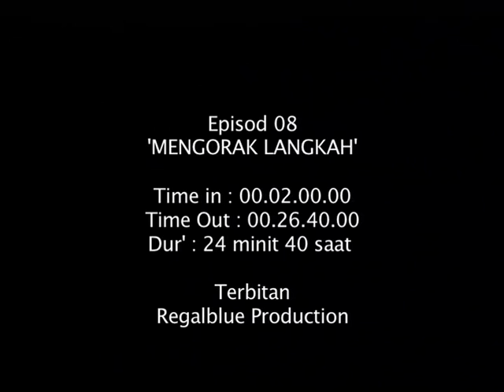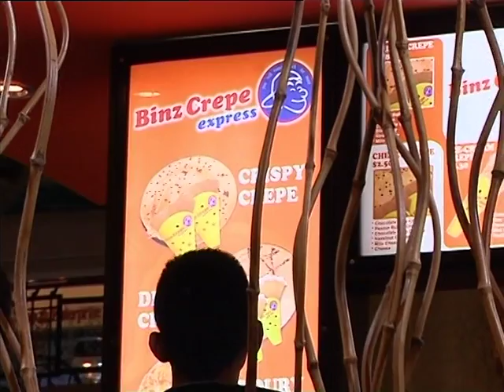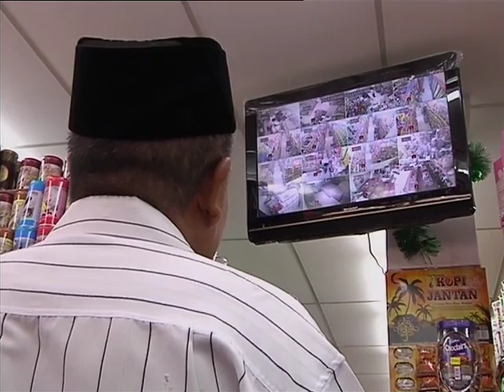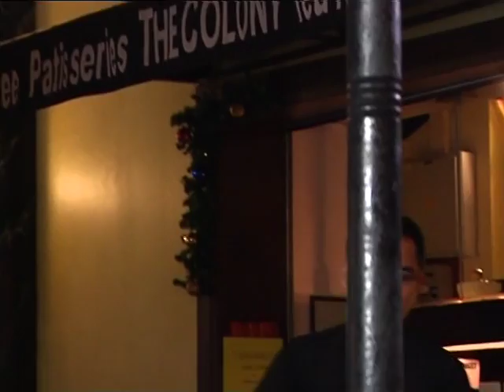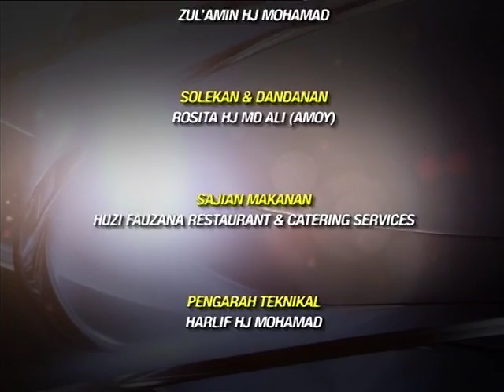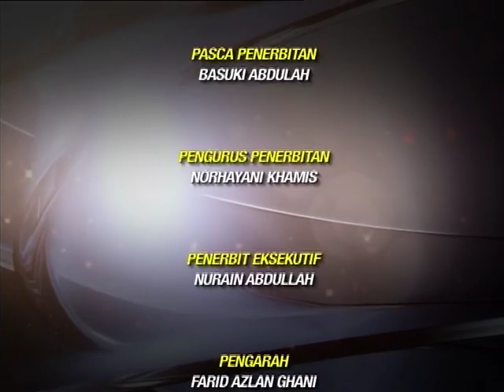Mengorak Langkah - Episod 08 - Drama Brunei